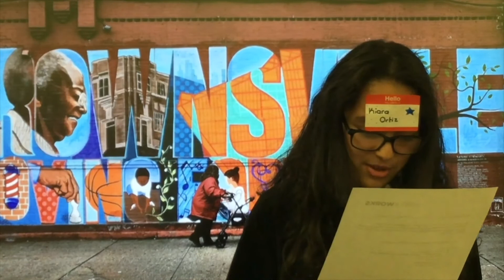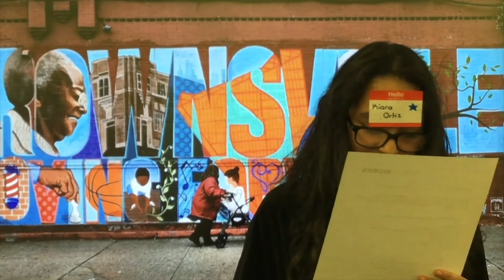P S 284 I Am